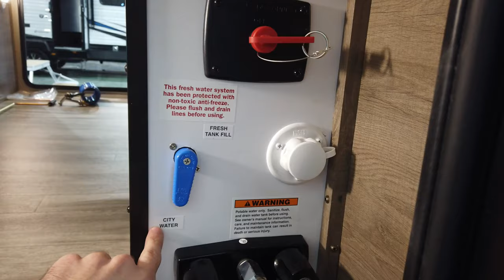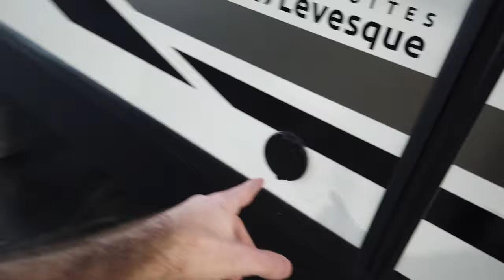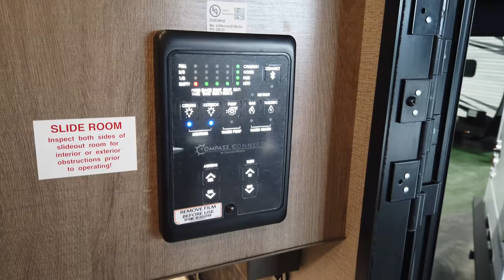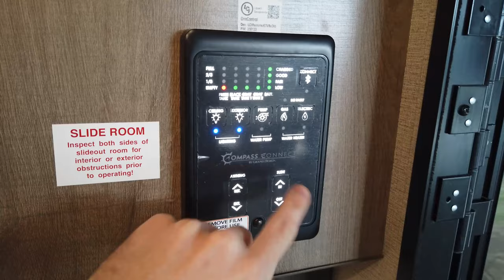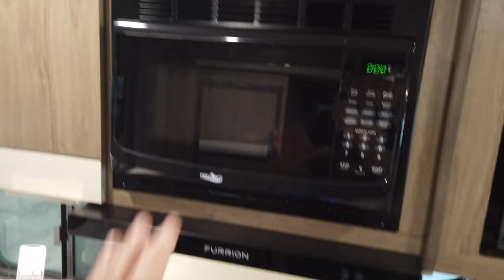Imagine 2500RL 2021 de Grand Design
Laissez-vous guider dans une visite complète de la roulotte Imagine 2500RL fabriquée par Grand Design. Si vous recherchez une roulotte construite avec des méthodes et des matériaux de qualité, en plus de proposer un décor intérieur moderne et chic, cette vidéo est pour vous! Rendez-vous sur notre site web pour consulter notre inventaire et clavarder avec l'un de nos conseillers qui pourront répondre à vos questions en direct! Notre ivnentaire de roulottes imagine

Utilisez ces balises si vous désirer vous rendre à une séquence précise de la visite:

0:00 Introduction
1:00 Construction
4:00 Caractéristiques extérieures
8:50 Aperçu de l'intérieur
9:35 Centre de contrôle et radio
10:37 Coin salon à l'arrière
12:30 Dinette
13:53 Coin télévision et rangement
14:30 Chauffage et climatisation
15:20 Cuisine
18:00 Salle de bain
19:40 Chambre